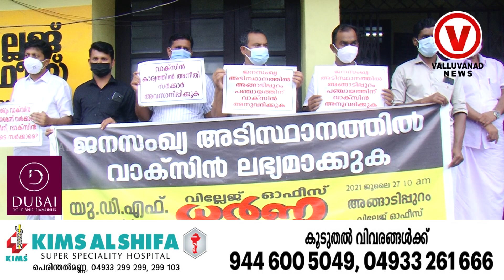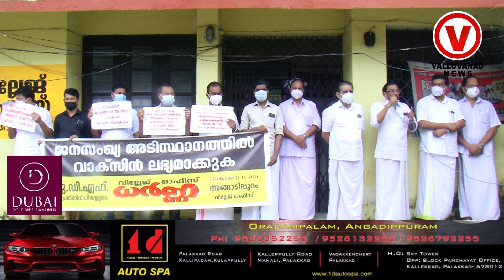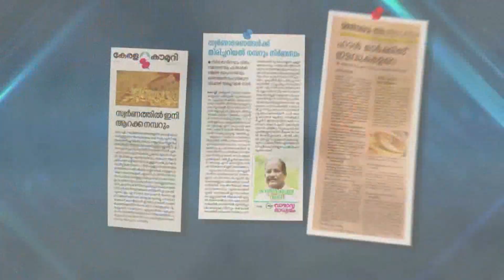ജനസംഖ്യാനുപാതതിനനുസരിച്ചു വാക്‌സിൻ വേണമെന്ന് അങ്ങാടിപ്പുറം പഞ്ചയാത്ത് പ്രസിഡന്റ് സഹീദ ടീച്ചർ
ജനസംഖ്യാനുപാതതിനനുസരിച്ചു വാക്‌സിൻ വേണമെന്ന് അങ്ങാടിപ്പുറം പഞ്ചയാത്ത് പ്രസിഡന്റ്
സഹീദ ടീച്ചർ

UDF അങ്ങാടി പുറം

കോവിഡ് 19